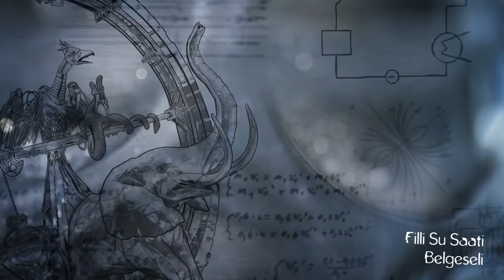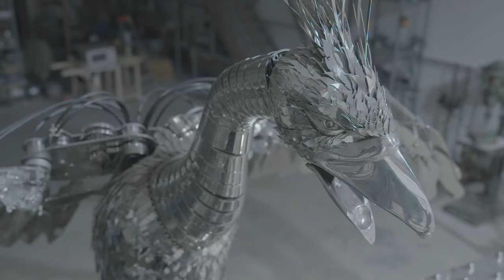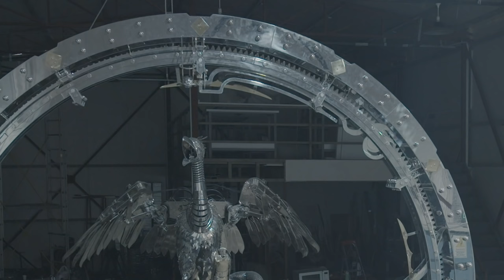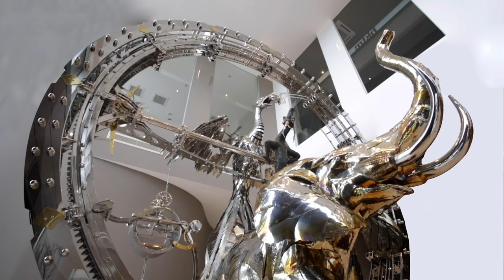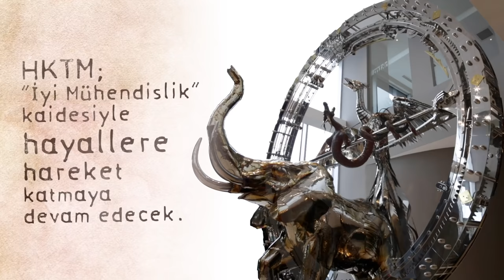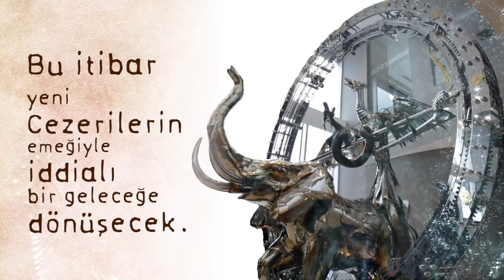800 Yıl Sonra "Bir Hayale Hareket Katmak"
Bir Hayale Hareket Katıyoruz...

Robotiğin kurucusu ve hidroliğin ustası olarak kabul edilen Cezeri12.yüzyıl Mezopotamya’sında yaşadı ve olağanüstü makinalar yaptı.

“Filli Su Saati”; Cezeri’nin hava, su ve boşluk dengesini kullanarak yaptığı ve zamanına göre çok ileri bir mühendisliğe sahip baş yapıtı oldu.

Heykeltraş İskender Giray hayale hareket katan ikibuçuk yıllık performansıyla, Sekiz yüzyıl sonra Filli Su Saati’ni HKTM için yeniden yorumlayarak hayata getirdi.

Hareket Kontrol Teknolojileri Merkezi (HKTM); mühendisliği sanatla buluştururken  İtibarlı geçmişin iddialı bir geleceğe dönüşmesi için  üretmeye devam ediyor.

- Belgesel -
Yönetmen: Özgür ÇATALTEPE
Konsept: İlham ÇELEBİ
Kamera: Özgür GERÇEL
Metin: Serpil DEMİR
Kurgu: Ceylan ÖĞÜT

Yapım: Tunç ATIL
İyiMühendislik Mayıs 2021